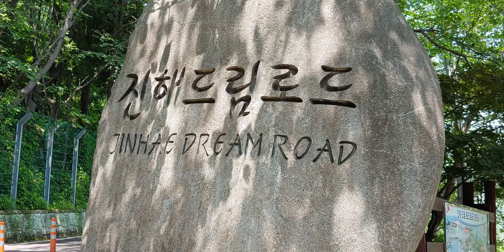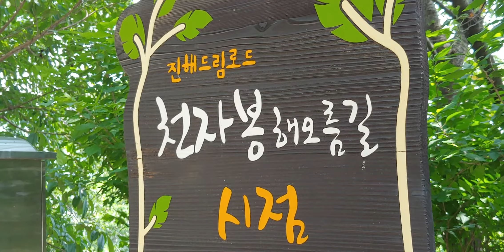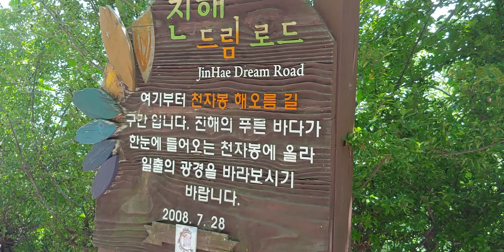안민고개 전망대에서 내려다 본 진해도심 정경,진해 드림로드:천자봉 해오름길 시점(21/06/08)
진해 드림로드(일명 천자봉 해오름길)가 시작되는 시점. 안민고개 정상 전망대에서 내려다 본 진해의 도심지 정경.  멀리 거가대교가 눈에 들어온다.